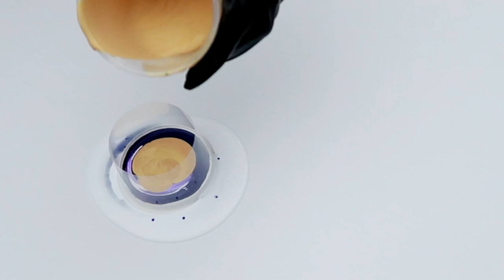EASY | Fluid Art | OPEN CUP Acrylic | Masking Tape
This Unicorn Inspired Easy Fluid Art Open Cup Acrylic with Masking Tape looks simply magical! The only medium I used to dilute my paint was WATER & FLOETROL!

The following colors were used for the Fluid Art Open Cup Pour in this video:

White Base (Artist's Loft)
Viole (Masters Touch)
Classic Gold (Anita's)
Lake Blue (Master's Touch)

With this technique, you should touch a little more black, as much colour is displaced by the pour and you can not finish the edges with too little black.

Many Thanks
Candice

1. acrylic paint

2. The Pouring Medium

3. Water

Only acrylic paint and casting medium is usually not enough, the colour must be made a little more liquid, but I use normal tap water. In the end, the ready-mixed colour should flow evenly off the stirring tool like warm liquid honey.

4. Final treatment

Otherwise, you only need a canvas in its preferred size and a few cups to touch the colours.

1 part colour
1 part Pouring Medium
1/2 part of water

Cast acrylic - quantity calculation
How much colour is needed for his canvas?

For a 40x40 cm two-color image, the mix looks like this:

Rounded up to 500 grams so that no later color is missing:

100 g of colorful paint
100 g of fluid medium
50 g of water

100 g white color
100 g of fluid medium
50 g of water